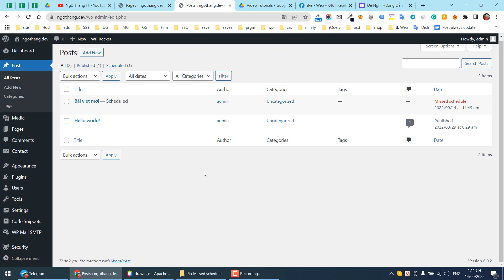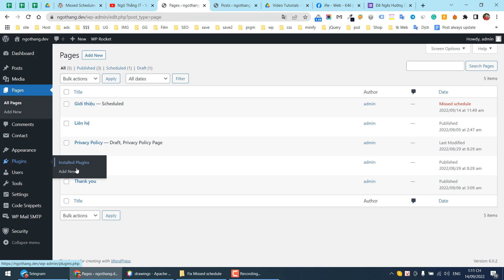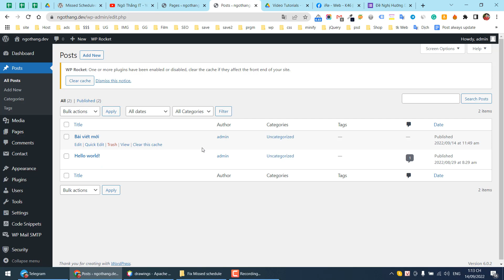Fix lỗi Missed schedule và Scheduled trên WordPress nhanh nhất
Tóm tắt nội dung thực hành sửa lỗi Missed schedule và Scheduled:
1. Bạn cần có 1 website WordPress, nếu chưa có xem lại video dưới đây để tạo nhé
2. Cài plugin Missed Scheduled Posts Publisher by WPBeginner
3. Kiểm tra nếu chưa được thì đổi múi giờ trên server và trong cài đặt của WordPress

4. Để lại câu hỏi dưới bình luận cho mình nhé.
 Xin cám ơn và hẹn gặp lại ở các video tiếp theo!